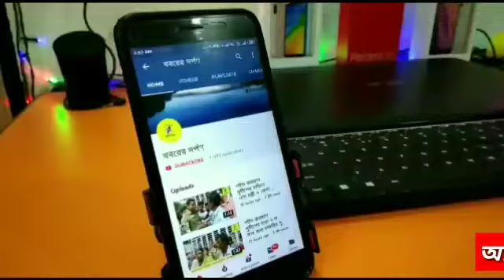নদিয়ার তেহট্ট গ্রাম পঞ্চায়েতের বহুমুখী কর্মসূচি প্রসঙ্গে কি বললেন প্রধান দেখুন ভিডিও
বহুমুখী কর্মসুচি নদীয়ার তেহট্ট থানার তেহট্ট গ্রামপঞ্চায়েতে ,আছে রক্তদান শিবির, কৃতীছাত্র ছাত্রীদের সংবদ্ধনা , সাফাই অভিজানে তিনটা ভ্যানরেক্সা , যার কাজ বাড়ী বাড়ী গিয়ে আবর্জনা এনে এক জাইগায় রাখা , আর এই আবর্জনা দিয়ে বড় ধরনের পরিকল্পা , জৈব সার তৈরি করা ,তা ছাড়া আজ এই মহাযোগ্যে রক্ত দান শিবিরের উদ্ধোব করেন তেহট্ট মহাকুমা শাসক অনিশ দাশগুপ্ত , তিনি নিজে রক্ত দিয়ে রক্তদানের সূচনা করেন ,50 জন রক্তদাতা রক্ত দেন , অনুষ্ঠানে উপস্থিত ছিলেন অনিশ দাশগুপ্ত(মহাকুমা শাসক) আনান্দ মূখার্জী(সিভিল জর্জ),অচ্যুতানন্দ পাঠক (বি ডি ও)সমাজসেবি ড: প্রলয় ভট্টাচার্য আর অনেকে